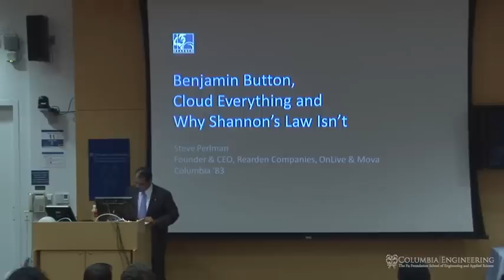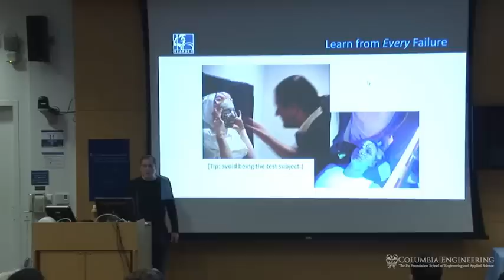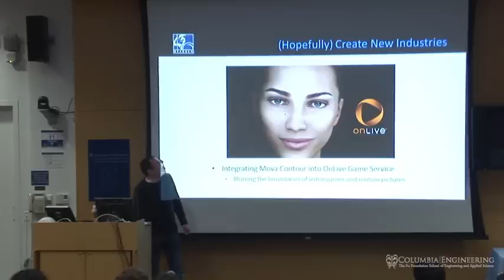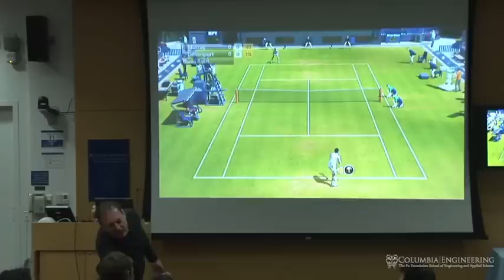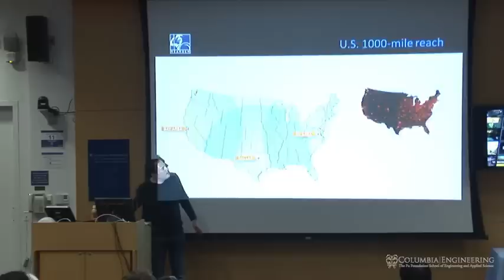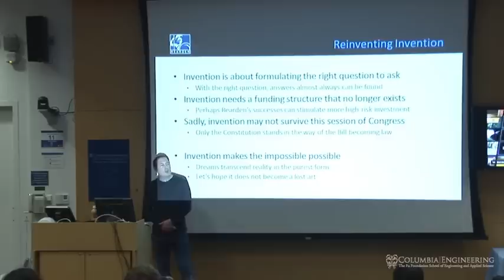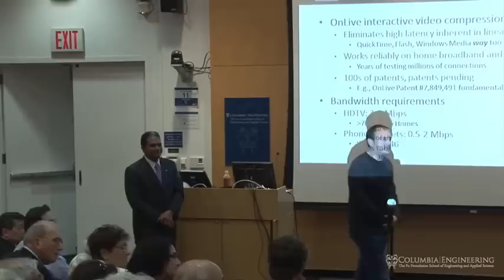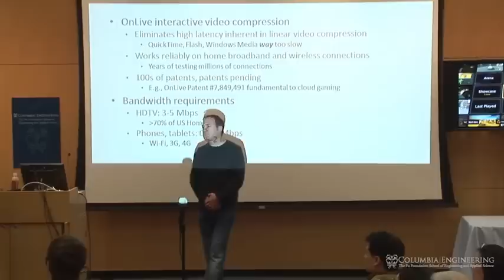Steve Perlman at Columbia Engineering School June 4, 2011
Columbia Engineering School hosts Steve Perlman, Founder & CEO of Rearden Companies, OnLive & Mova, who delivered the annual Magill Lecture on June 4, 2011